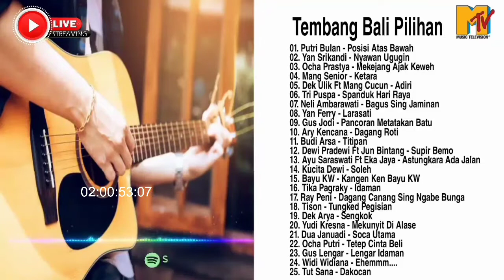Tembang Bali Pilihan Vol : 3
Semua lagu yg ada di video music ini bukan milik kami tp milik penyanyi aslinya.konten Ini hanya untuk hiburan semata untuk pecinta tembang Pop Bali.

01. Putri Bulan - Posisi Atas Bawah
02. Yan Srikandi - Nyawan Ugugin
03. Ocha Prastya - Mekejang Ajak Keweh
04. Mang Senior - Ketara
05. Dek Ulik Ft Mang Cucun - Adiri
06. Tri Puspa - Spanduk Hari Raya
07. Neli Ambarawati - Bagus Sing Jaminan
08. Yan Ferry - Larasati
09. Gus Jodi - Pancoran Metatakan Batu
10. Ary Kencana - Dagang Roti
11. Budi Arsa - Titipan
12. Dewi Pradewi Ft Jun Bintang - Supir Bemo
13. Ayu Saraswati Ft Eka Jaya - Astungkara Ada Jalan
14. Kucita Dewi - Soleh
15. Bayu KW - Kangen Ken Bayu KW
16. Tika Pagraky - Idaman
17. Ray Peni - Dagang Canang Sing Ngabe Bunga
18. Tison - Tungked Pegisian
19. Dek Arya - Sengkok
20. Yudi Kresna - Mekunyit Di Alase
21. Dua Januadi - Soca Utama
22. Ocha Putri - Tetep Cinta Beli
23. Gus Lengar - Lengar Idaman
24. Widi Widiana - Ehemmm.
25. Tut Sana - Dakocan